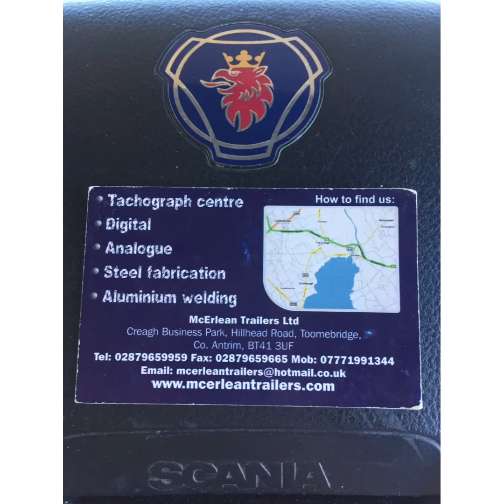Long Distance Lorry Diary. Women in Trucking. Northern Ireland/The North of Ireland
Northern Ireland
Fridge Repair
Tachograph Calibration

Music
Slip The Clutch by Marty Mone @martymonemusic
Tangs Hauling by Paul Kelly
Sharpe Music

Other info

Carrier.com
Cumbria Truck Center part of Wm Armstrong Group warmstrong.co.uk
McErlean Trailers. Toombridge
Mcerleantrailers.com
YouTube The Hoof GP